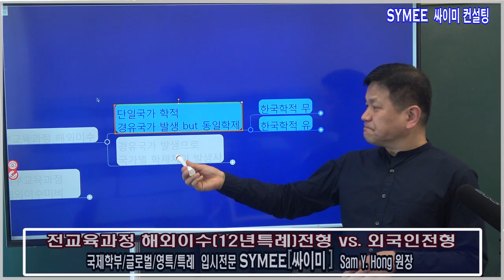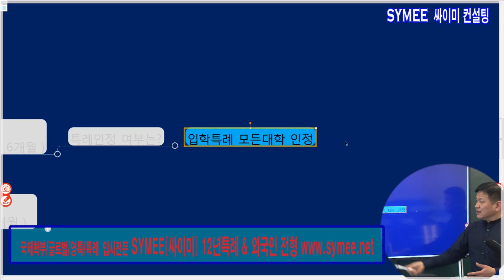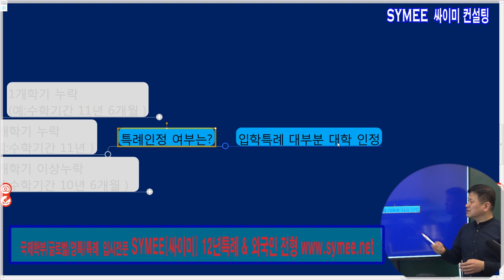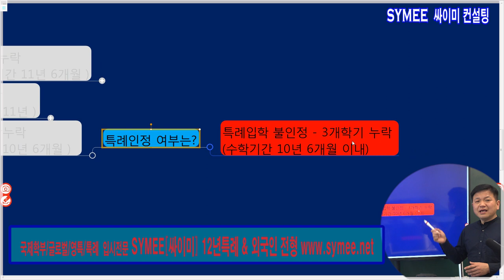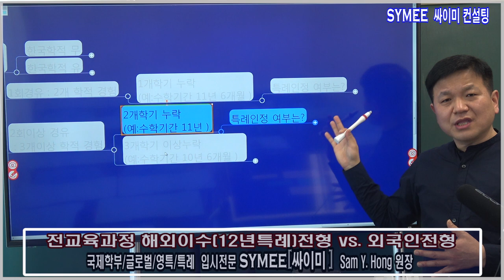전교육과정 해외 이수 특례전형(12년특례) - 지원자격을 중심으로 #3 - 2개이상 국가거주(다른 학제) [ 싸이미컨설팅 기획영상 ]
전교육과정 해외 이수 특례전형(12년특례) - 지원자격을 중심으로 #3 - 2개이상 국가거주(다른 학제)  [ 싸이미컨설팅 기획영상 : 전교육과정해외이수특례(12년특례) vs. 외국인전형 ]